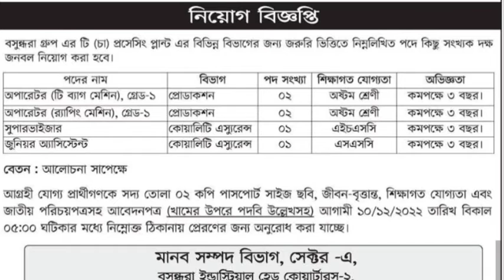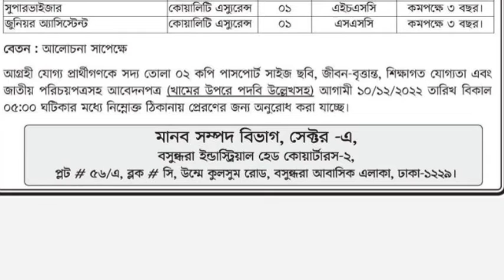🔥৮ম পাশেই🔥বসুন্ধরা গ্রুপে চাকরির সুযোগ~new job vacancy~govt job circular 2022